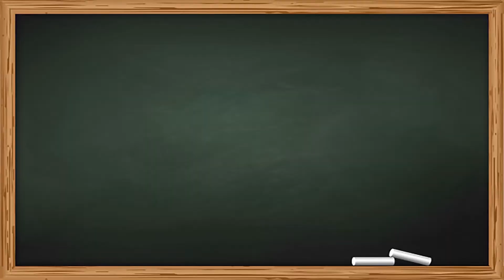TOM HANKS - Aula p/ treinar escuta em Inglês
Hoje o teacher Lucas Guio vai falar algumas curiosidades sobre o ator Tom Hanks para que você possa escutar, anotar e treinar muito do que já aprendemos por aqui com as aulas de inglês.